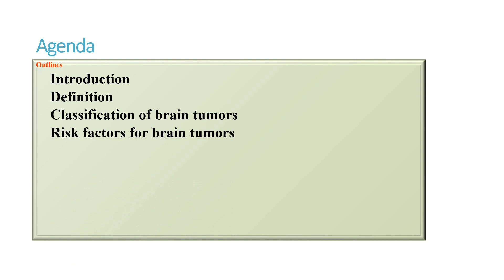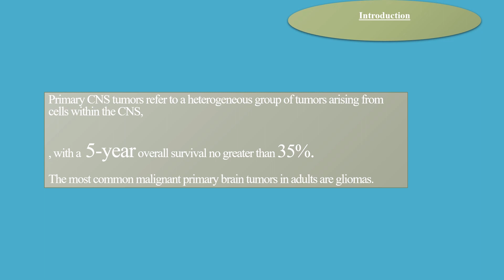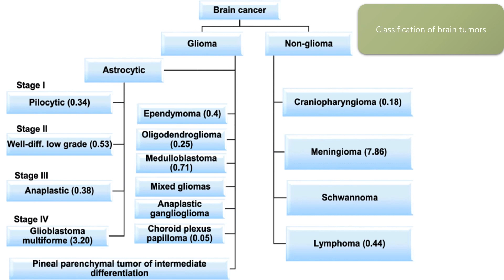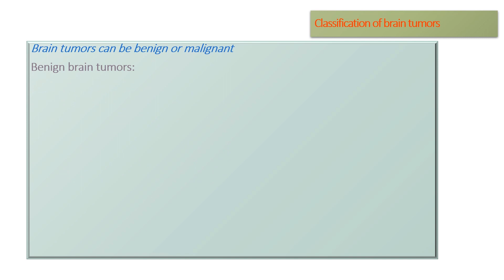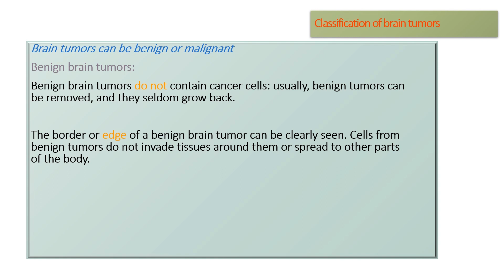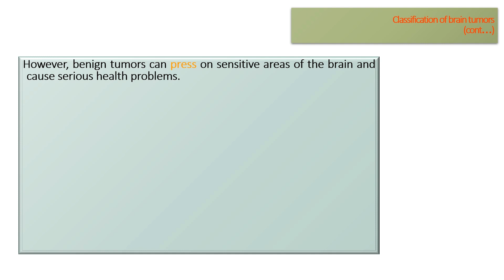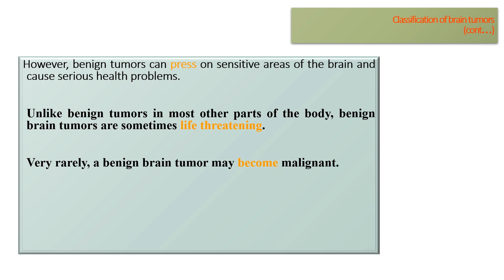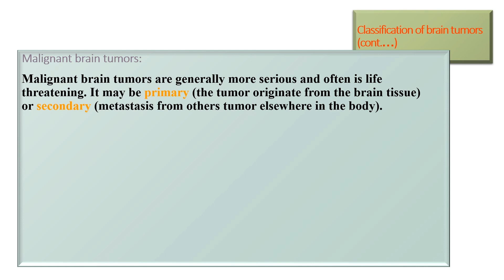C N S part I undergraduates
CNS Tumor types and WHO classification ,,diagnosis and treatment simply
welcome
  the Cancer management is really critical  , here we discuss the details of clinical Oncology,all types of cancer diagnosis ,Tumor Diagnosis,breast cancer Diagnosis and
Treatment how to diagnose breast cancer by mammography and ultrasound and MRI in the screening of  young females.how chemotherapy alter the cellular growth and functions and stop the cell division,surgery of the breast cancer MRM,BCT and the updates in the breast cancer managements aiming for best prognosis
the usage of hormonal treatment and extended hormonal therapy for  best treatment outcome
targeted treatment and immunotherapy.
and different types of  surgical Biopsy like incisional excisional ,laparoscopic biopsy,fine needle aspiration cytology and core biopsy  the difference between and the features of each ,immunophenotyping and the cellular receptors HER 2 and trastuzumab in treatment of breast cancer
.Cell biology and how the normal cell transform to cancer cell and the hallmark of cancer includes angiogenesis ,loss of contact inhibition,loss of anchorage invasion and escape immune response,apoptosis how it can control the normal cell number and body equilibrium and normal balance of cell division and cell death,different gene mutation responsible for carcinogenesis and basics of cancer theory ,TP53,PTEN.FAB,BRACA mutations and their effects on cancer development
different pathways of cancer propagation and how the updates of treatment added new in these pathways like targeting CDK,HER2,m TOR PATHWAYS and inflammatory mediators,did immunotherapy improves the survival and how and when it could be used
cancer staging is the key process for cancer managements TNM TUMOR STAGING,HOW TO BE APPLIED FOR bREAST CANCER HEAD And neck tumors,the basics of cancer staging varies by size ,site both or depth of invasion,
IASLC how to be applied in staging of lung cancer,nodal predilection by tumor site,and how it help in application of radiation therapy either conformal beam or IMRT,Gated therapy in lung cancer and the motion how to improve the target definition and minimize the effect of motion,
cancer epidemiology of both descriptive and analytic ,meaning of incidence and prevalence ,population at risk and how to target screening programs for early detection and treatment,.
Central nervous system tumors and WHO classification ,the main signs and symptoms of brain tumor ,increased intracranial tension,headache,vomiting the patient approach in diagnosis with MRI,MRI SPECTROSCOPY,stereotactic biopsy ,PET-CT  and its role in diagnosis and follow up.
lymphomas and different types how simply to diagnose and the basics of treatment,occult primary or secondaries of unknown primary and how the PET CT and immunophenotyping and tumor markers help in diagnosis and prognosis of treatment guid
Evidence based cancer care ,how to apply the role of EBCC in best treatment and optimum selection of treatment for your patient based on the hierarchy of evidence.
how to write a good scientific protocol or proposal based on the guidelines of Good Clinical Practice .
COMMON QUESTION AND ANSWERS .discussion and tutorials
Chemotherapy methods administrations and side effects, screening program .Radiation therapy Immunotherapy.Precision medicine
,Clinical trials, Palliative care
,Survivorship, Supportive care.Genetic testing
. Biomarkers.Prognosis,Research,Patient advocacy.how to write  scientific protocol.research methods.tumor markers .cancer biology and staging of all tumors .how to make a decision of treatment and evidence based cancer care principles.
الكشف المبكر وعلاج الاورام.السرطان بأنواعه التشخيص والعلاج الكيميائي والاشعاعي والهورموني والموجه  والمناعي وشرح طبي متخصص واجابه اسئله حول الأعراض الجانبيه للعلاج ومدة العلاج والاعراض المنذره بالارتجاع ودلالات الاورام.اورام الثدي كشف مبكر واعراض منذرة وتشخيص وتحديد مرحلة المرض والعلاجات   المستخدمة مثل الكيميائي والاشعاعي ثلاثي الابعاد والعلاج الهورموني
 وسرطان القولون والمستقيم والاشعة المستخدمة للتشخيص باستخدام الرنين المغناطيسي وعمل المنظار الجراحي واخذ عينات التشخيص والفحص النسيجي
والعلاج الاشعاعي المستخدم والاعراض الجانبية التي قد تنتج عن الاشعاع واهمية الحفاظ علي الخصوبة في السن المبكر
 واورام الغدد الليمفاوية وما قد يصاحبها من ارتفاع بدرجة الحراره للجسم وفقدان الوزن وكيف يمكن توصيف الغدة بانها غير حميده والصبغات المناعية المستخدمة

الاورام غير معلومة المصدر او الثانويات غير معلومة المصدر والام العظام وكيف يتم التشخيص والعلاج وما هي حالات الطوارئ التي تواجه مريض السرطان وكيف يمكن التعامل معها.شرح متخصص البيولوجيا الاورام وتحول الخليه الي سرطانية وخصائصها وكيفية الانتشار وفقدان سيطرة الجهاز المناعي عليها .كيفية صناعه قرار العلاج .وجراحات الاورام والوسائل الحديثه في التشخيص